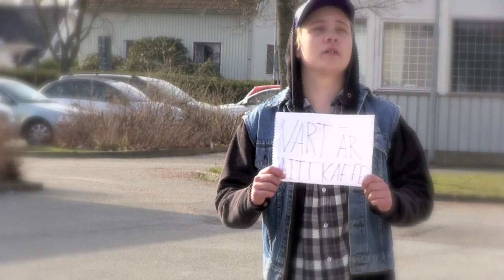Fässberg och Musikvideo 2012 Res dig upp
Här presenteras musikvideos som producerats under musikettornas intensiva låtskrivarveckor med musikettorna under vt. 2012.